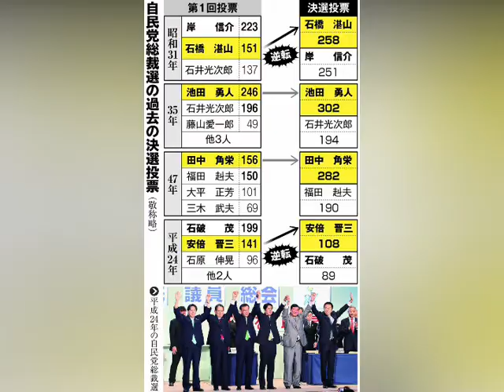自民党総裁選、1位岸田氏・2位河野氏の決選投票へ岸田氏が256票、河野氏255票、高市氏188票、野田氏63票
自民党総裁選は29日午後の1回目の投票で岸田文雄氏が256票、河野太郎氏が255票、高市早苗氏が188票、野田聖子氏が63票を獲得した。過半数を得た候補がなく、直ちに岸田、河野両氏による決選投票に入る。結果は午後3時40分ごろまでに判明する見通し。